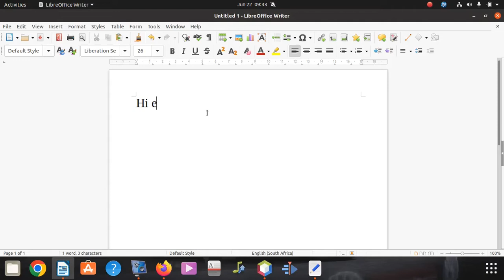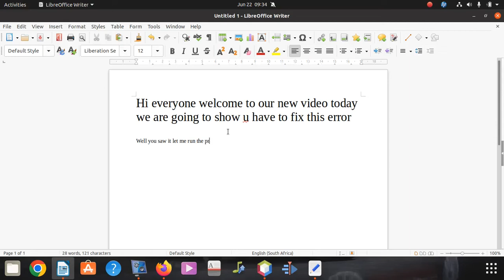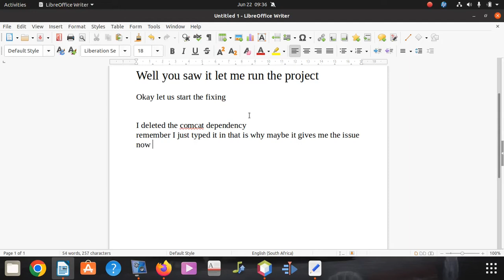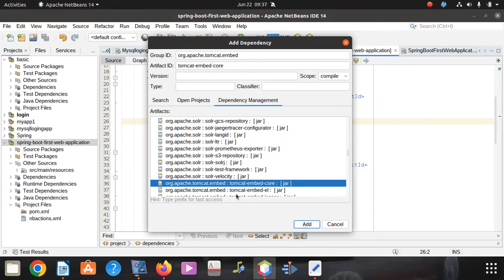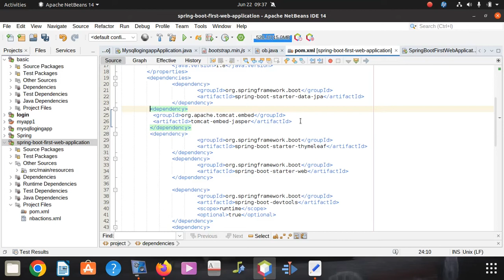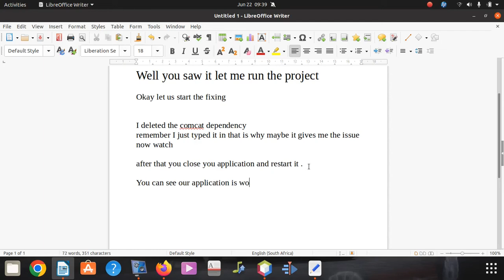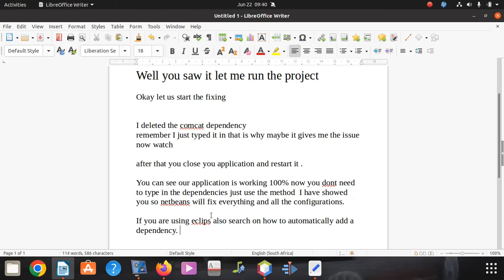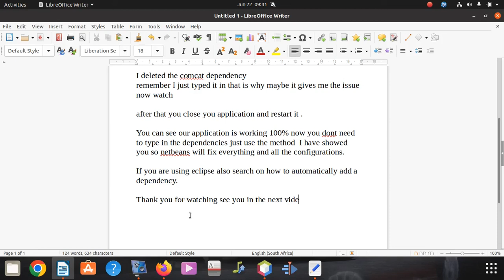MavenError: Failed to execute goal on project: Could not resolve dependencies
Failed to execute goal on project spring-boot-first-web-application: Could not resolve dependencies for project com.springboot.firstwebapplication:spring-boot-first-web-application:jar:0.0.1-SNAPSHOT: org.apache.tomcat.embed:tomcat-embeded-core:jar:9.0.44 was not found in during a previous attempt. This failure was cached in the local repository and resolution is not reattempted until the update interval of central has elapsed or updates are forced [Help 1]

To see the full stack trace of the errors, re-run Maven with the -e switch.
Re-run Maven using the -X switch to enable full debug logging.

For more information about the errors and possible solutions, please read the following articles

The error message "Failed to execute goal on project: Could not resolve dependencies" in Maven indicates that the build process encountered issues while trying to download or resolve the dependencies required for the project. This error typically occurs when Maven is unable to find and download the necessary libraries and dependencies from the specified repositories.

To resolve this issue, you can follow these steps:

    Check Network Connectivity: Ensure that your internet connection is active and there are no network issues that might prevent Maven from accessing the required repositories.

    Verify Repository URLs: Check the repository URLs specified in your project's pom.xml (Project Object Model) file. Ensure that they are correct and reachable.

    Clean the Project: Sometimes, stale or corrupt dependencies can cause issues. Run a clean build to remove any previously downloaded dependencies and start fresh. Use the following command:

mvn clean

Update Maven: Ensure that you are using the latest version of Maven. You can check the version by running:

css

    mvn --version

    If your Maven version is outdated, consider updating it to the latest version.

    Update Dependency Versions: If you encounter this error while using specific dependency versions, try updating them to the latest versions. You can check the latest versions on Maven Central or the respective project's website.

    Check Maven Central Repository: Make sure that the required dependencies are available in the Maven Central repository or any other repositories specified in your pom.xml. If not, add the appropriate repositories that contain the required dependencies.

    Proxy Settings (if applicable): If you are behind a proxy, ensure that Maven is configured to use the correct proxy settings. You may need to specify the proxy settings in your Maven settings.xml file.

    Disable Firewall/Antivirus (temporarily): In some cases, firewalls or antivirus software may block Maven from accessing the internet. Temporarily disabling them and retrying the build might help identify if they are causing the issue.

    Check Dependencies' Coordinates: Double-check the coordinates (group ID, artifact ID, and version) of the dependencies in your pom.xml to ensure they are correct and complete.

    Offline Mode (if applicable): If you are working in an offline environment, ensure that Maven's offline mode is not enabled (mvn -o).

    Resolve Transitive Dependencies: If you are experiencing issues with transitive dependencies, ensure that the direct dependencies in your pom.xml correctly include their required dependencies.

By following these steps, you should be able to resolve the "Failed to execute goal on project: Could not resolve dependencies" error in Maven and successfully download the required dependencies for your project. If the issue persists, double-check your project's configuration and consult Maven's official documentation or community support for further assistance.